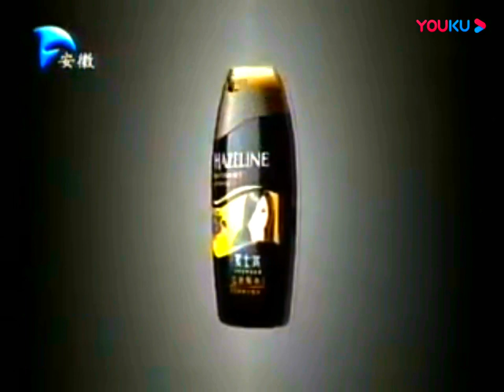Hazeline Silky Black "Soft" 15s - China, 2003